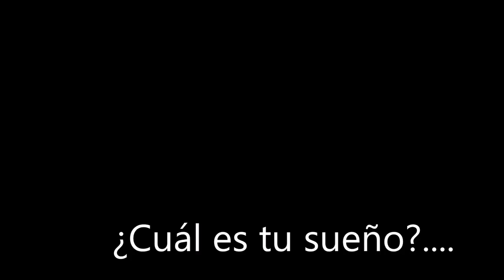¿Cual es tu sueño?.... Juan Carlos Perez Delgado. Entrenador Silverstorm El Salvador rugby.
¿Cuál es tu sueño?
Santiago Martín entrevista a Juan Carlos Pérez Delgado.